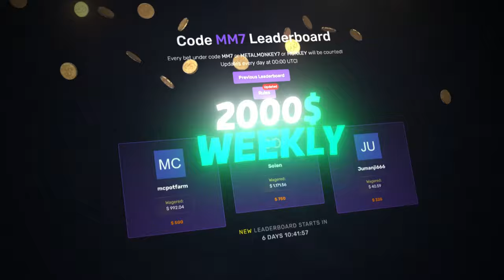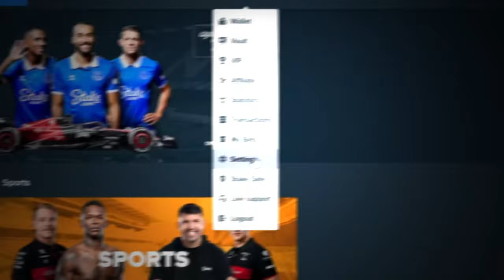GATES OF OLYMPUS 1000 IS ACTUALLY A SCAM?!